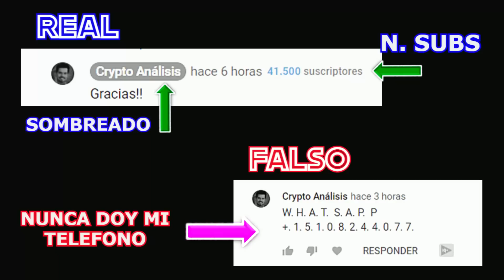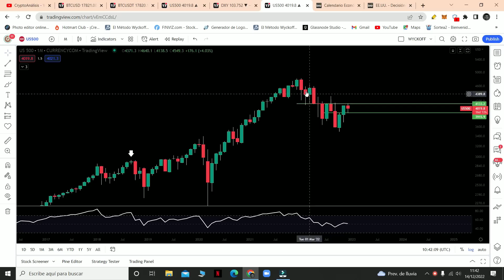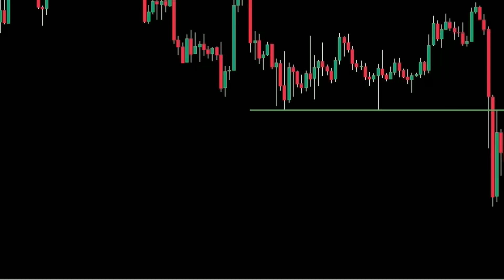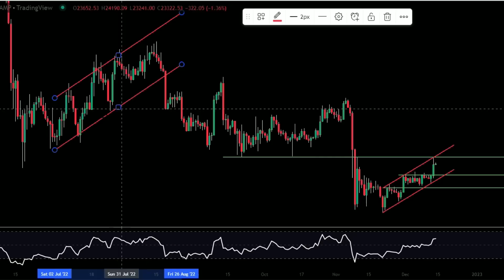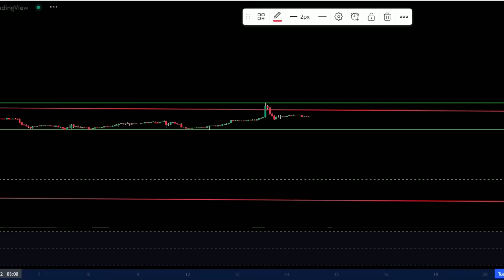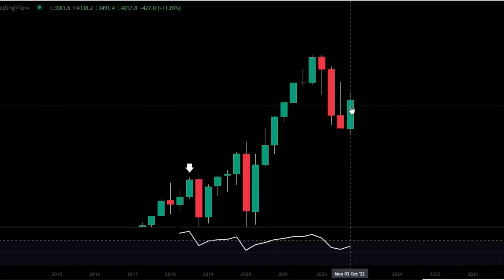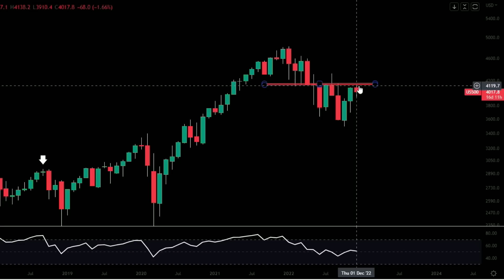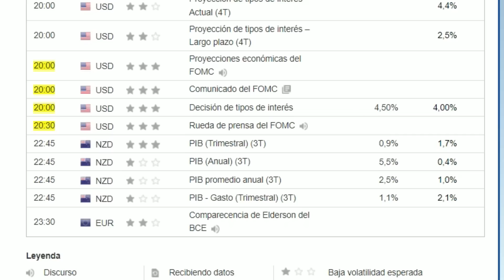⚠️BITCOIN. NADIE ESTÁ MIRANDO ESTE GRÁFICO!!!😱 | bitcoin y criptomonedas hoy